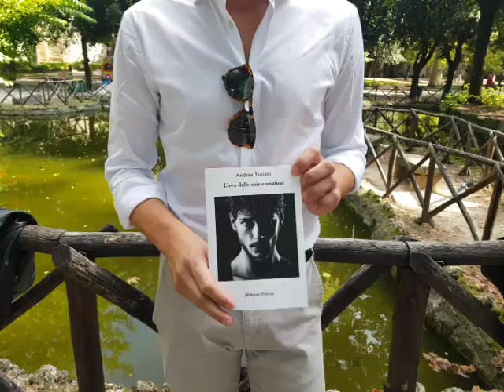Andrea Troiani, dal no alla De Filippi all'Eco delle mie emozioni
Andrea ha pubblicato la sua prima raccolta di poesie